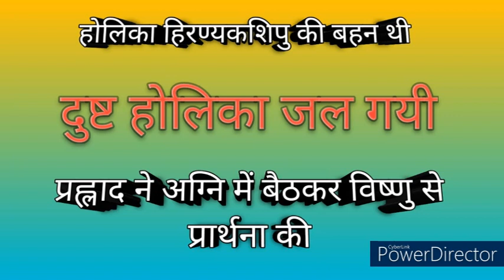हम होलिका दहन क्यों मनाते हैं || holika dahan kyu manaya jata hai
holika dahan kyon manaya jata hai
story of holi in hindi
holika dahan ki kahani
holika dahan ham log kyon manate hain
short story of holika dahan
holi kyu manaya jata hai
holi kab manaya jata hai
holi kyon manae jaati hai
holi par nibandh
holi par nibandh in english
holi par essay 10 lines in english
holi par essay 10 lines in hindi
holika dahan kab hai
holika dahan muhurat
holika dahan story
story of holika and prahlad
story of prahlad and hiranyakashipu
prahlad story in short
moral of prahlad story
hiranyakashyap story
hiranyakashyap son
hiranyakashyap father
hiranyakashyap sister
story of holi in english

होली कब और क्यों मनाई जाती है
होली कितने देशों में मनाई जाती है
होली क्यों मनाई जाती है निबंध
होली कैसे मनाया जाता है
होली का जन्म
होली क्यों मनाई जाती है पूरी कहानी